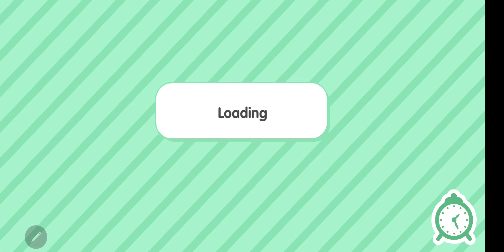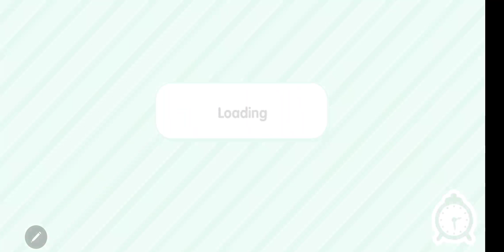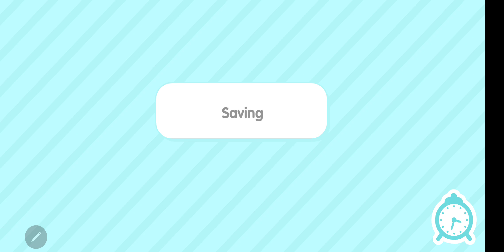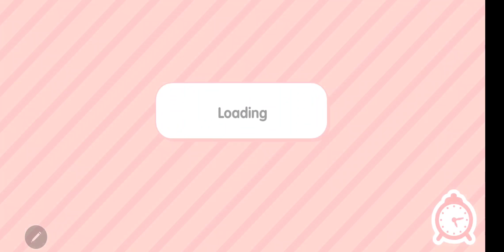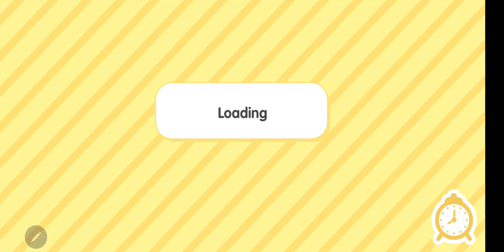August 15, 2023